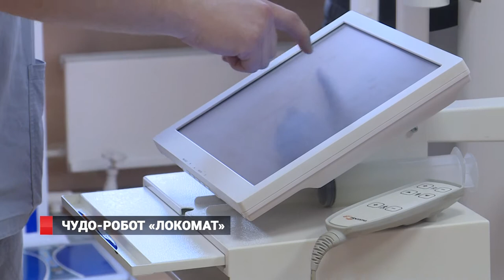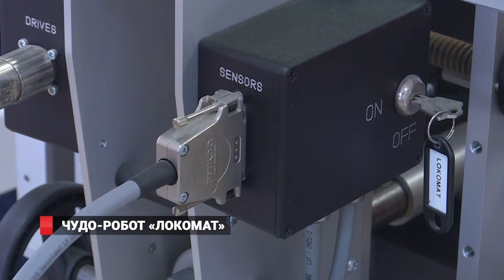Чудо-робот «Локомат»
Высокие технологии доступны приморцам и в медицине. В Центре восстановительной медицины и реабилитации работает  уникальный комплекс, который помогает  восстанавливать навыки ходьбы и значительно сокращает сроки двигательной реабилитации детей с диагнозом «Детский церебральный паралич». Мои  коллеги  узнавали,  как работает медицинский робот.